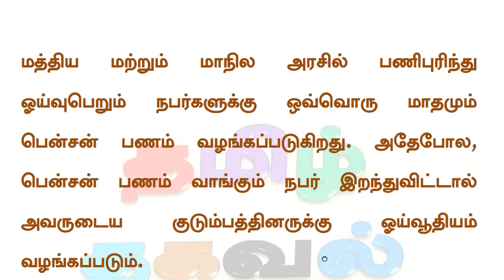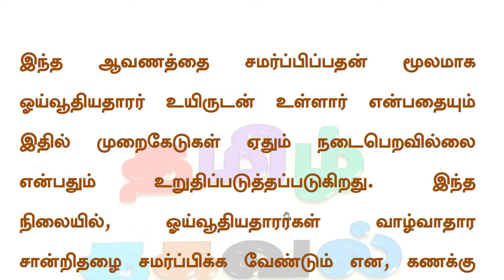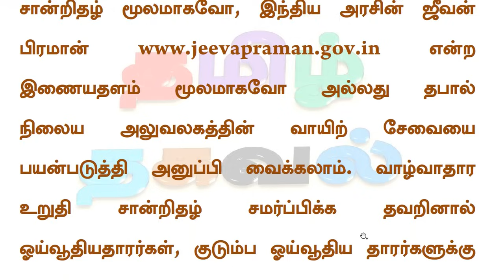இன்று 31-5-2024 ஓய்வூதியர்களுக்கு புதிய அறிவிப்பு